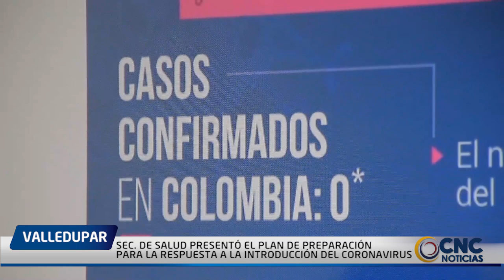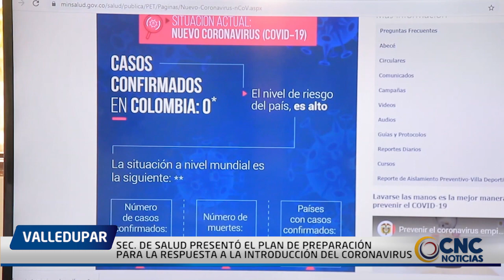PLAN DE PREPARACIÓN PARA LA RESPUESTA A LA INTRODUCCIÓN DEL COVID-19